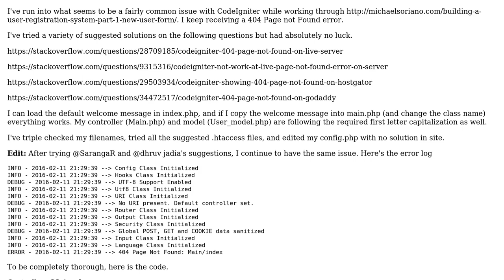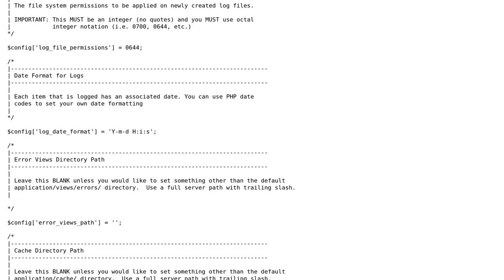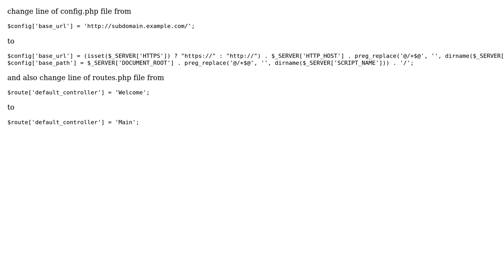CodeIgniter: 404 Page Not Found on Hostgator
With thanks & praise to God, and with thanks to the many people who have made this project possible! | Content (except music & images) licensed under CC BY-SA | Music | Images & others | With thanks to user Fireflight user dhruv jadia and the Stack Exchange Network Trademarks are property of their respective owners. You are responsible for your own actions.